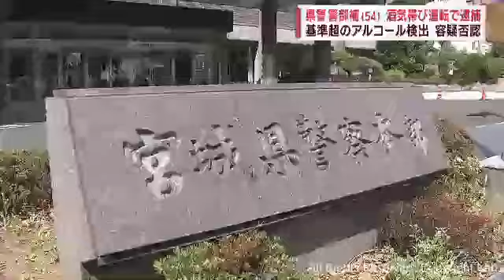宮城県警の警部補、酒気帯び運転疑いで現行犯逮捕 基準超のアルコール検出も容疑を否認